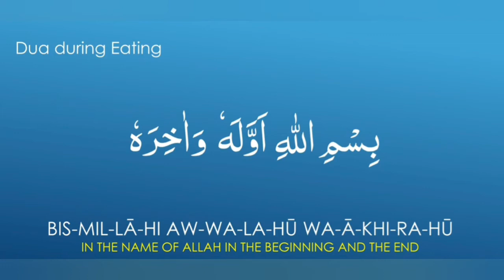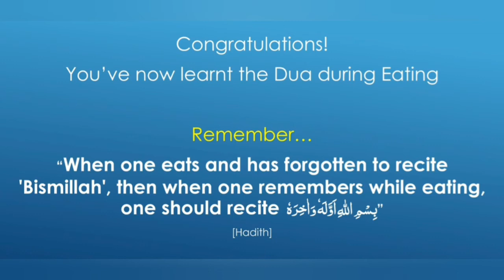Dua During Eating - Read if you forget to recite Bismillah before eating